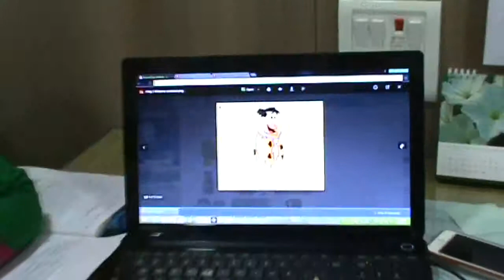UB Goregaon Annual Day 2014-15 Making